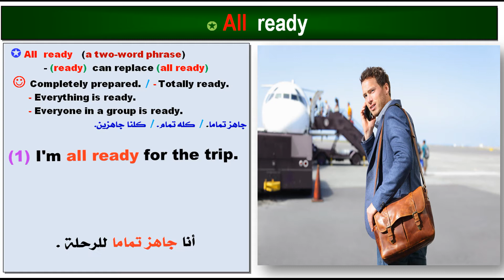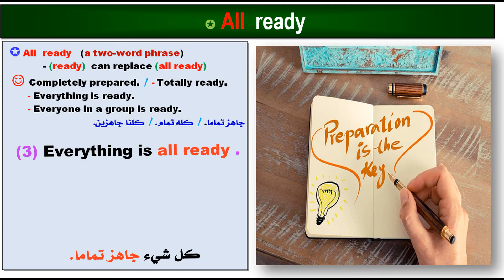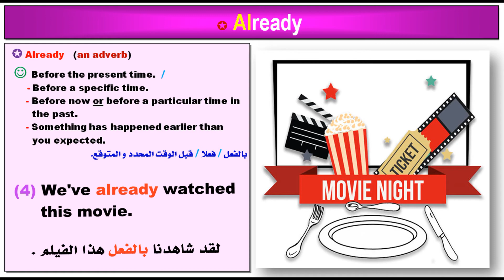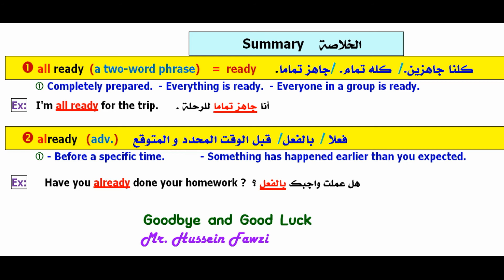All ready - Already. What's the difference ?ما الفرق بين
إن شاء الله سلسلة تعلم اللغة الانجليزية سلسلة حلقات لمعرفة الفرق بين معظم الكلمات التي تسبب ارتباك في معانيها و شرحها بطريقة مبسطة ليفهمها الجميع.
What's the difference ?ما الفرق بين
all ready - already
يوجد ملخص للدرس من صفحة واحدة في قبل نهاية الفيديو يوجد أسئلة للتدريب عليها في نهاية الفيديو.